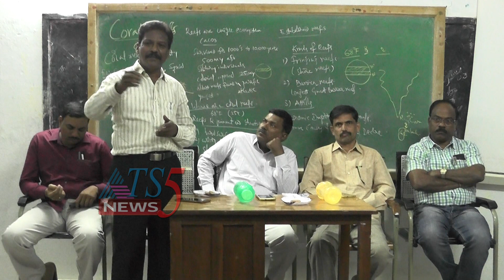NG కాలేజి లో TGCGTA సమావేశం 13-02-2019.